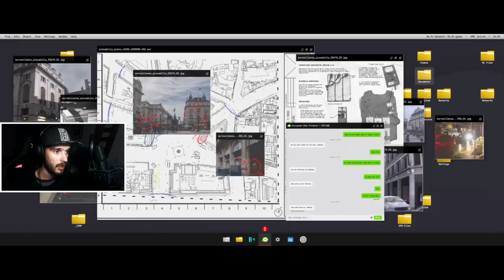PRELAZIMO: Clean House | 5/14 | COD Modern Warfare (2019)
ENEBA.com - super mesto za kupovinu igrica (PS4, Xbox, PC)!
UZMI 1 EUR ENEBA BONUSA! Registruj se
Kupi PlayStation gift karticu za Evropu (EUR) po najboljoj ceni.
😉 Kupite igrice po izuzetno povoljnim cenama!

⭐️ Zapratite me ovde :
💥 Posetite ove nubove :
🎥 Specifikacije

Kućište : NZXT S340 Elite Hyper Beast Limited Edition
Matična: Asus B85 Gaming
Procesor: LGA1150 Intel®Core™ i7-4790, 3.60GHz
RAM : DDR3 16GB Kingston HyperX
SSD : SATA3 120GB Kingston HyperX 500/500MB/S
HDD : SATA3 7200 1TB Seagate Barracuda
Grafička: Manli GTX 1070 Ti 8GB

🎥 Oprema

Monitor : BENQ LED Zowie 24" XL2411 144hz
Slušalice : HyperX Cloud Core
Mikrofon : Rode NT-USB
Miš : Zowie EC2-B
Tastatura : HyperX Alloy FPS RGB
Podloga za miš : SteelSeries QCK+
Web kamerica : Logitech C920